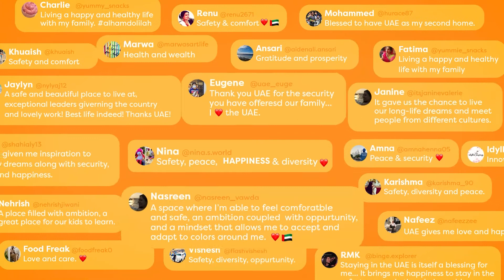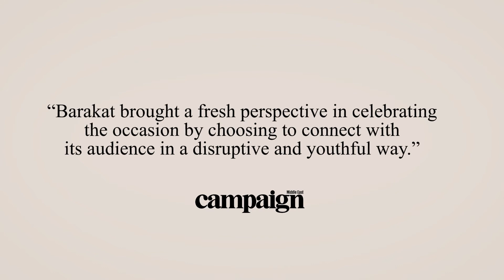Barakat National Day – Blessings of the UAE